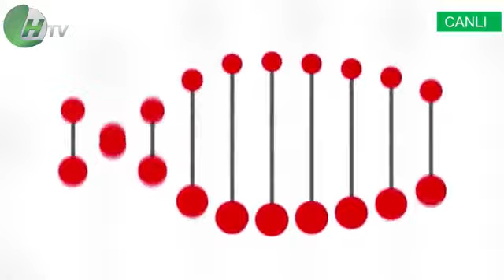CİHAN'A DAİR PROGRAMI 23 KASIM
Moderatör: Cihan SOYLUÇİÇEK
Konuk: SALİH IŞIK( YÜKSEK MİMAR ÇAYIROVA BELEDİYESİ MECLİS ÜYESİ)